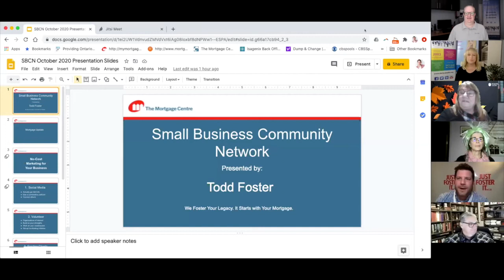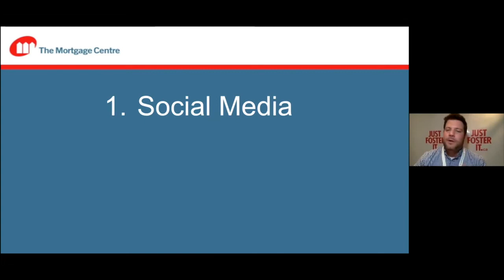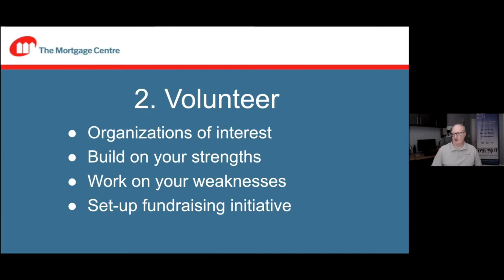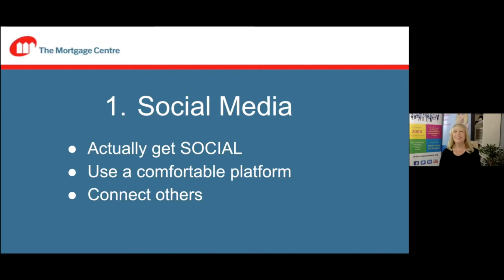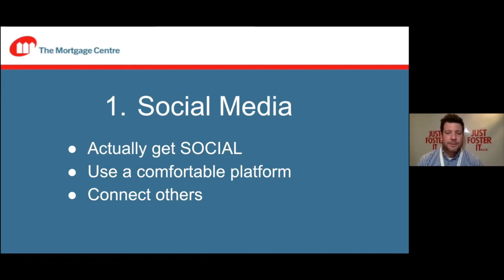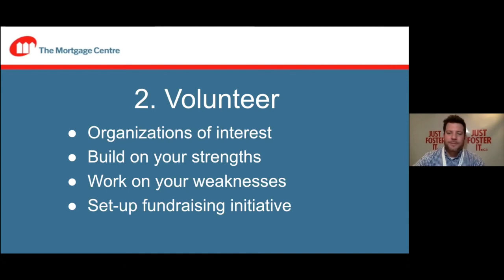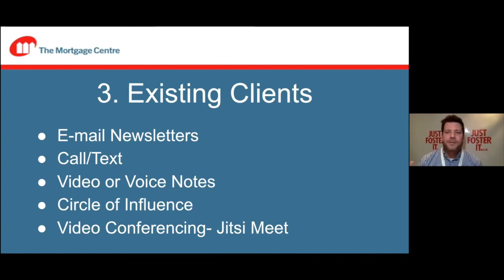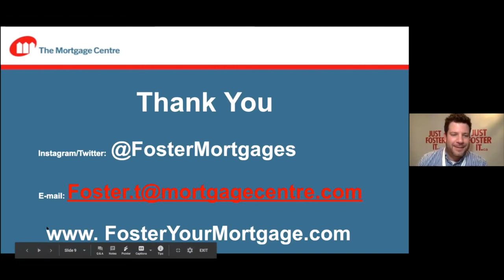Spooky Virtual Networking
During Covid19 the Small Business Community Network (SBCN) have been hosting monthly virtual networking events via Zoom. We have a fun event including each attendee is able to share their business information and showcase their brand. The breakout rooms gives attendees a chance to chat privately with others. Todd Foster was the presenter at this event.